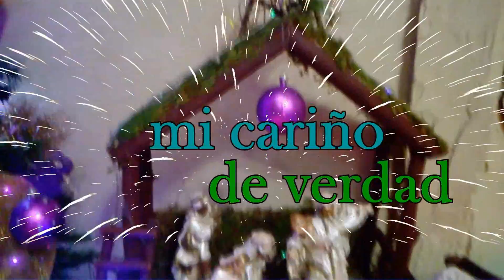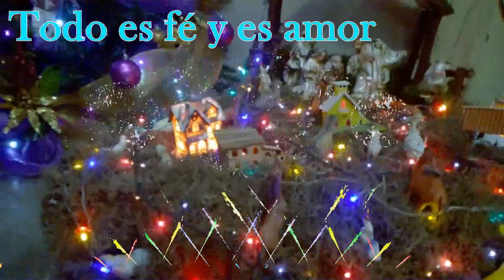NAVIDAD 2015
LA VERDADERA HISTORIA DE LA NAVIDAD.-

La Navidad es una fecha especial donde la familia se reúne, y también los amigos. Se crea un ambiente de armonía y se disfruta de su compañía en la tradicional cena navideña y en el intercambio de regalos.
Esta época es de especial ilusión para los más chicos de la casa, pero a la vez también son quienes más preguntas tienen sobre la Navidad. ¿Quién es Santa Claus? ¿A quién celebramos en esta fecha? ¿Por qué tenemos que poner un árbol navideño?
¿QUÉ CELEBRAMOS?
La Navidad es una de las más importantes fiestas del Cristianismo, por no decir la más importante. Se celebra el 25 de diciembre y se conmemora el nacimiento de Jesús. Si le inculcas esta religión a tu pequeño, es algo que debe saber, de esta manera podrás ayudarlo a que no confunda esta fecha solamente con la entrega de regalos.
EL ÁRBOL DE NAVIDAD...
Una de las historias más lindas para contarles a los niños sobre el árbol de Navidad, es la de un leñador muy pobre que en vísperas de Navidad se encontró con un niño hambriento, perdido y con frío. A pesar de no tener dinero, el hombre invitó al niño a su hogar, le brindó abrigo y lo alimentó. A la mañana siguiente, el niño había desaparecido pero al salir de su casa, el leñador encontró un bello árbol. El niño hambriento era el niño Jesús, quien se había disfrazado y creado el árbol para premiar la buena voluntad y desprendimiento del hombre.
EL HOMBRE DE LOS REGALOS...
Papá Noel, Santa Claus o San Nicolás, tiene muchos nombres pero una sola apariencia. Es el hombre gordito, barbudo, vestido de rojo y blanco, que tiene un saco de regalos para los niños. Se dice que San Nicolás era un sacerdote que amaba a los niños y sentía gran afinidad por ellos, y que también era una persona con mucho dinero que utilizaba para hacer regalos a los pequeños. Él entregaba los regalos a altas horas de la noche, para que los niños no lo descubrieran. Por ello se dice que Papá Noel viene cuando los niños están durmiendo.
Además, la leyenda de los ocho renos que trasladan a Santa Claus en un trineo mágico por el cielo fue creada gracias al famoso poema "Una visita de San Nicolás" ("The nigth before Christmas") de Clement Clarke.

La Navidad es, sin lugar a dudas, una celebración que cada año genera en los niños hermosos recuerdos en familia, y una ocasión para recordar que la ilusión y la esperanza siempre deben estar presentes en todas las personas. Ese es el mensaje que no debe quedar fuera de ninguna historia o cuento de Navidad.